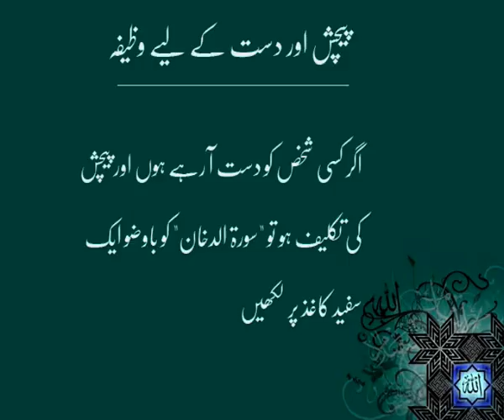Pechas Aur Dast K Leye Wazifa | Deen Islam | Hadees